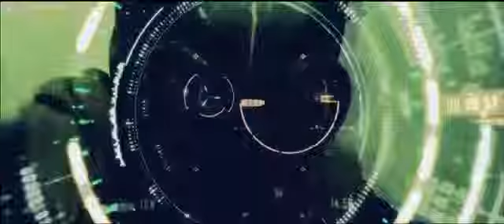The Prototype HD Trailer CMD Critics 2013